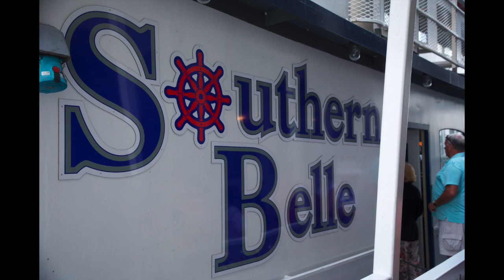Chattonaga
This video is about Chattonaga